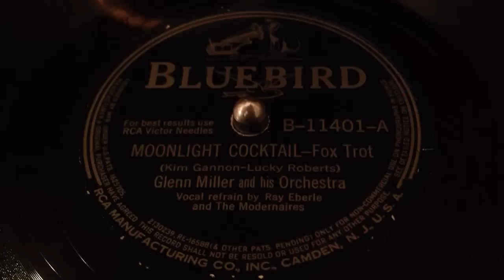Moonlight Cocktail • Glenn Miller Orchestra (Victrola Credenza)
The Glenn Miller Orchestra plays "Moonlight Cocktail" (vocal refrain by Ray Eberle and the Modernaires) on Bluebird B-11401-A, played on a 1926 Victor VE8-30X (Credenza) orthophonic victrola with soft tone needle. This is another record I almost tossed in the trash without listening to it since it is such poor condition. Certainly a pleasant surprise - sounds quite good, with just a few pops here and there.